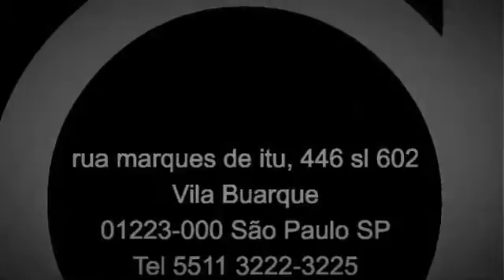VENDA / LOCAÇÃO HIGIENOPOLIS BML 010V Apartamento 2 dormitórios (1 suite), 240 m2, 1 Vaga...